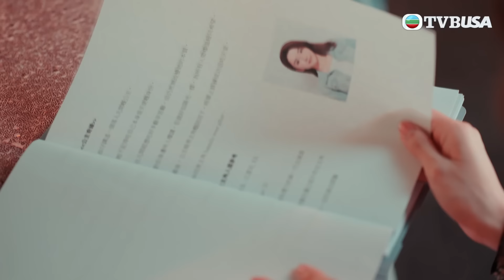一舞傾城｜三人曖昧不明！｜王晶｜陳法蓉｜姚子羚｜蔡潔｜愛情｜TVB港劇精華｜緊貼香港上架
一舞傾城 ｜八十年代，也是香港的一個最黃金的年代！經濟起飛，股市大漲，聲色犬馬！男男女女，營營役役，拼命賺錢，大行其道，一眾夜場採用大企業式管理，「見不得人」的所在變身「高級交際場所」，所以，就有了號稱「東南亞第一」的「萬國城夜總會」的出現。它不止經營夜總會，更有時鐘酒店、日式餐廳、美髮沙龍、時裝公司一條龍服務，挑選陪酒小姐嚴格，人人錄取後都會加以包裝，必須令「萬國城」場中鶯聲燕語，豐乳肥臀，成為一個恍似酒池肉林的享樂窩。看場地的古惑仔志飛（楊明飾），周旋於兩位女主Monica（蔡潔飾）和Michelle（姚子羚飾）。臥底身份的見習媽媽生，同時還有多名舞女的故事穿插其間，講述了舞廳眾生相。